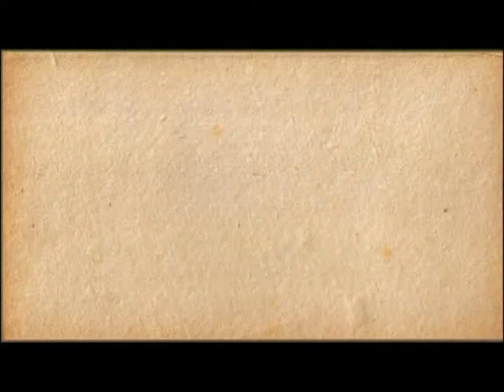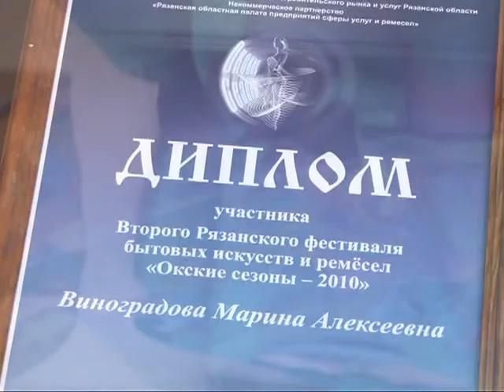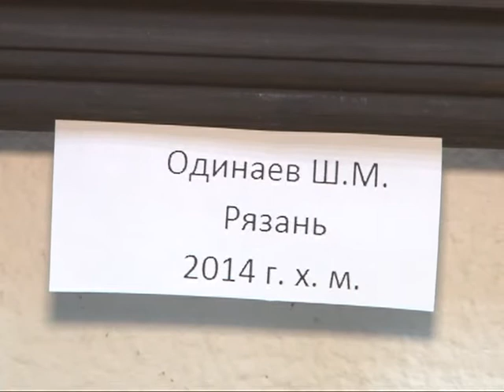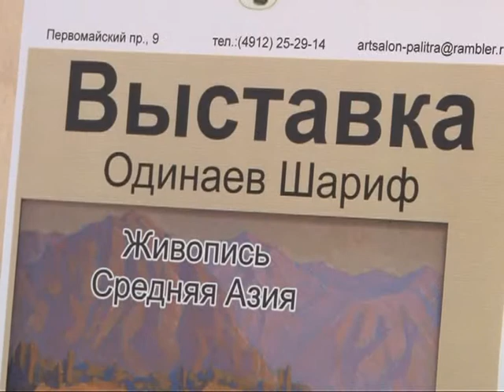Калейдоскоп 20.02.15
Мы расскажем о самых ярких событиях культурной жизни нашего города: театральные премьеры, открытие новых выставок и празднование широкой Масленицы!